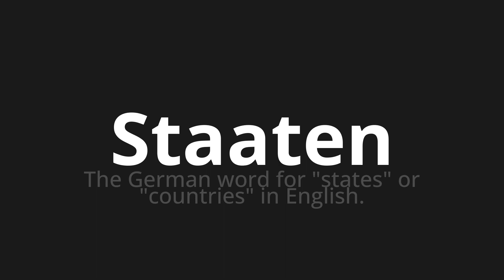How to pronounce Staaten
Master the Pronunciation of 'Staaten which means states' - which means : The German Word for "States" Or "Countries" in English. 📝 with @PronunciationGerman 🎓🗣️ - [Your Guide to German]

Learn to pronounce 'Staaten' perfectly in German with our easy and engaging tutorial by @PronunciationGerman! 📖📽️ In this comprehensive video, we provide you with native speaker examples 🗣️👂 and phonetic breakdowns 🎵 to ensure you get the pronunciation just right.

How to say States in German